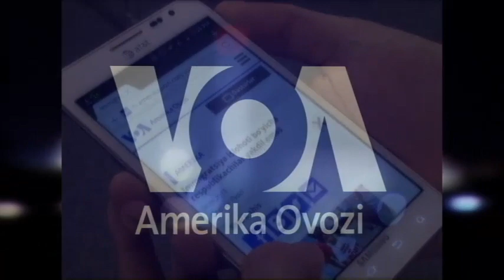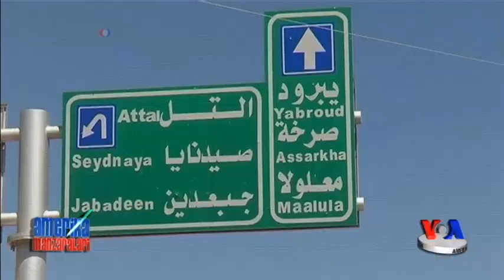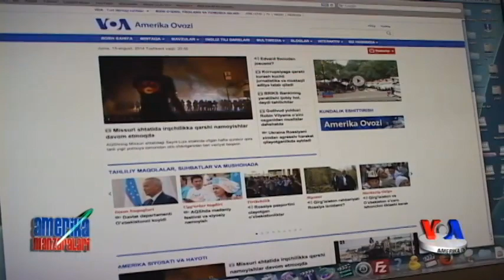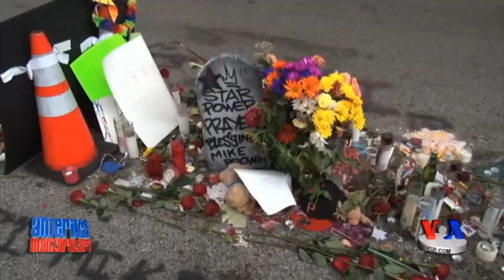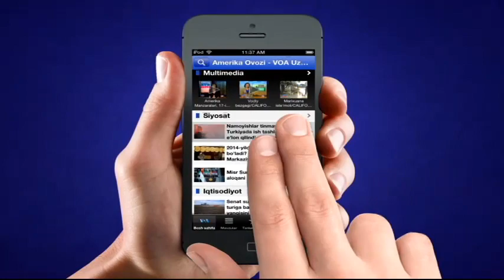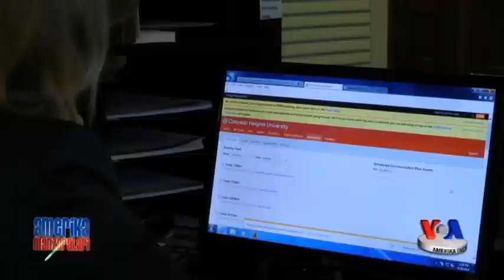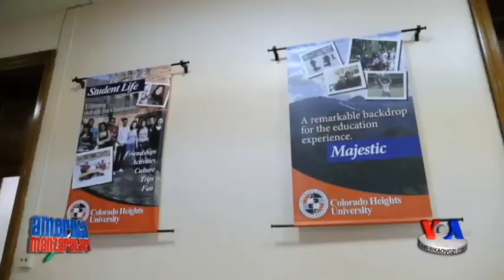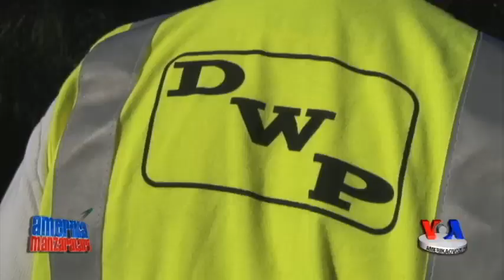Amerika Manzaralari/Exploring America, September 1, 2014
Har dushanba Toshkent vaqti bilan 15:30 da sun'iy yo'ldosh orqali uzatiladigan 30 daqiqali ko'rsatuv Amerikadagi siyosiy, iqtisodiy va ijtimoiy manzara bilan tanishtiradi. Qolaversa, Qo'shma Shtatlar - Markaziy Osiyo davlatlari orasidagi aloqalarni tahlil qiladi.